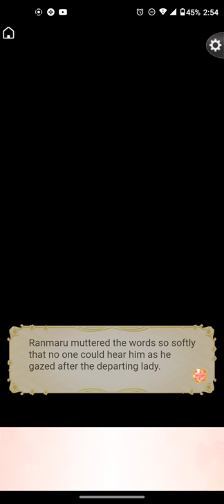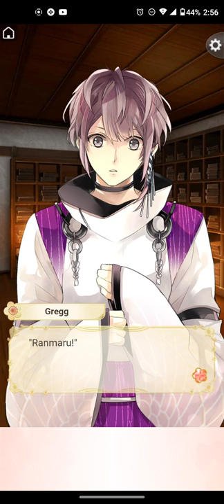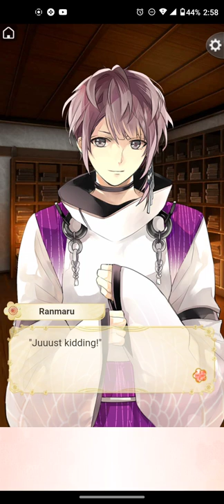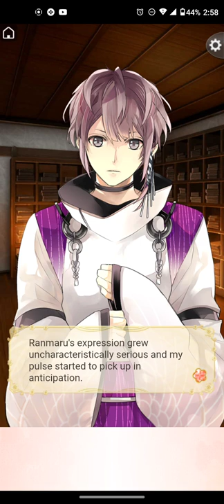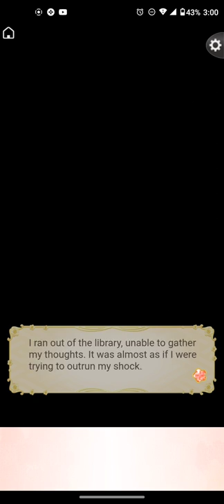ranmaru my sassy boy event story full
ikemen sengoku ranmaru mori